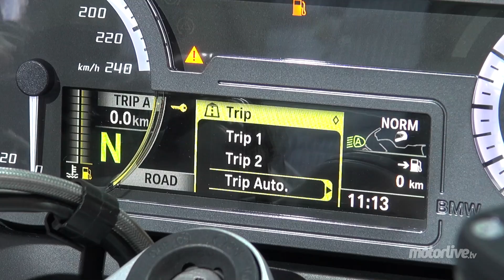NOUVEAU 2014 | EICMA | BMW R1200RT 2014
Après la R1200 GS, c'est au tour de la R1200 RT d'adopter le nouveau moteur à refroidissement air/huile. Un changement radical et important ayant entraîné une refonte totale de ce best-seller BMW. La référence dans le segment des Grand Tourisme change, au passage, de look pour adopter un style plus osé, et cache presque son bicylindre à plat. Plus puissant, avec une masse d’inertie accrue pour encore plus de velouté et de confort, le nouveau moteur boxer développe 92 kW (125 ch) à 7750 tr/min et atteint son couple maximal de 125 Nm à 6500 tr/min